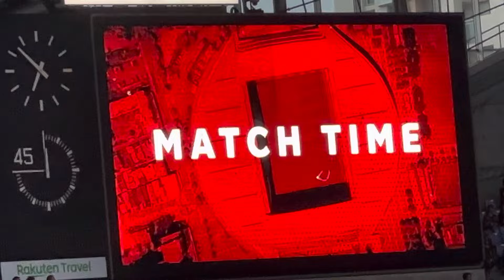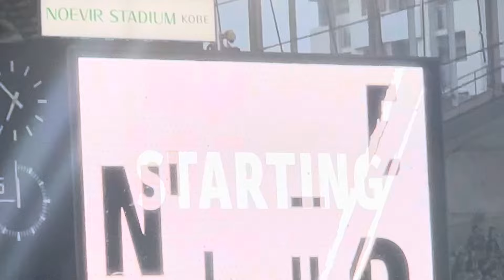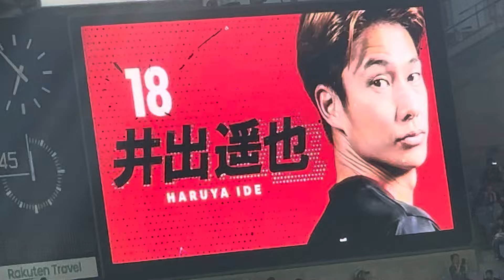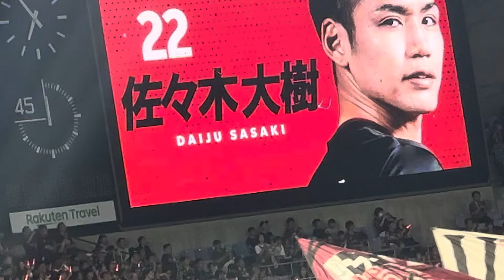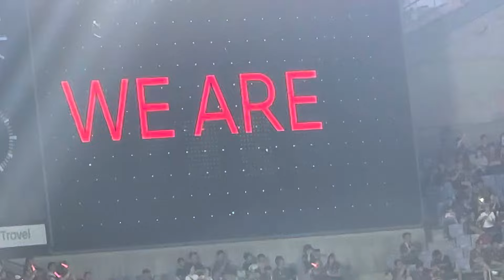ヴィッセル神戸v鹿島アントラーズ スターディングメンバー